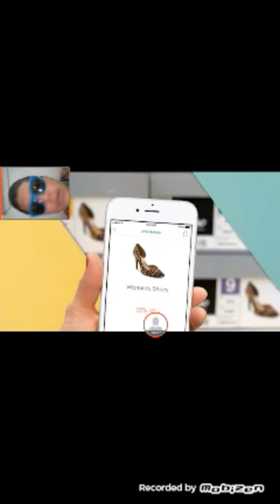Fernando Game experience play Pac-Man